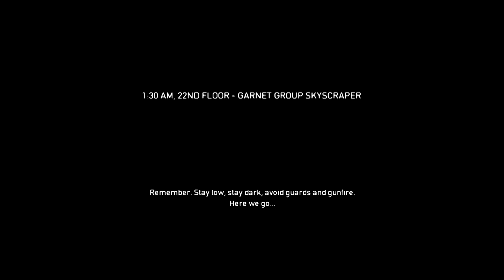PAYDAY: The Heist - Complete Walkthrough Part 7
PAYDAY - The Heist is an action filled first person shooter that lets players take on the role of a hardened career criminal executing intense, dynamic heists in constant pursuit of the next “big score”. Load out with an array of weaponry and equipment. Navigate six high-stake heists with three other live or A.I. Co-Op partners in crime.

Time for a PAYDAY™ - Cash in Before you Cash Out!

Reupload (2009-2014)